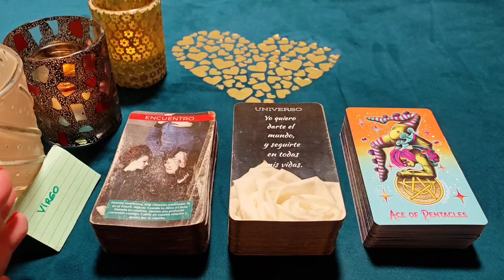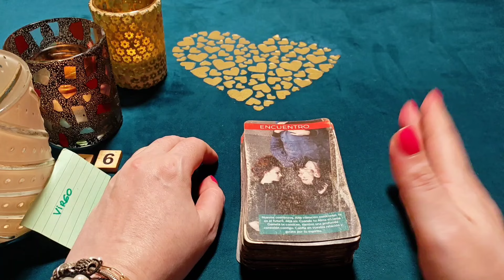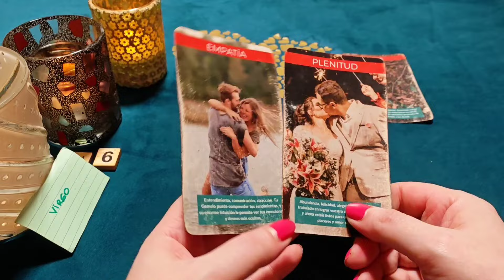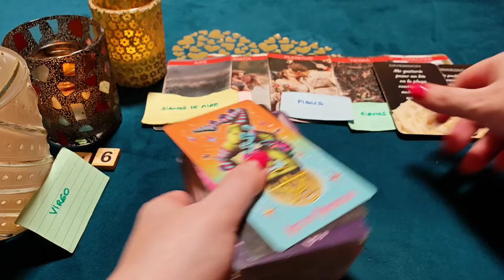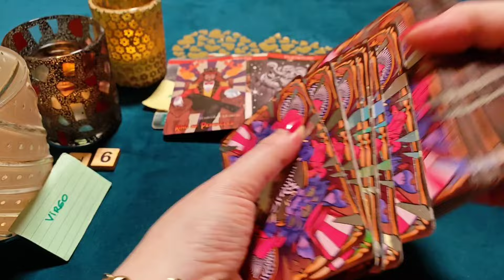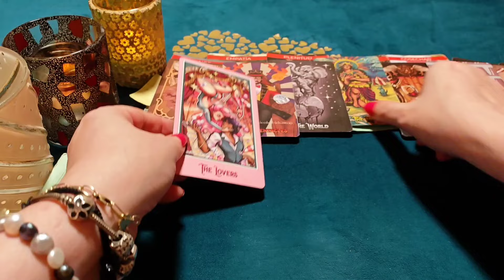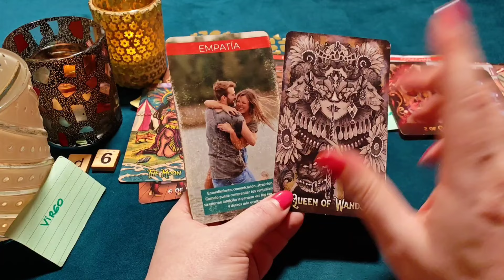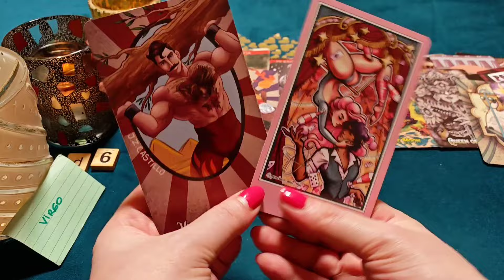VIRGO ♍QUIERO BESARTE Y ACARICIARTE, MI REINA‼️😱HORÓSCOPO VIRGO AMOR SEPTIEMBRE 2024❤️